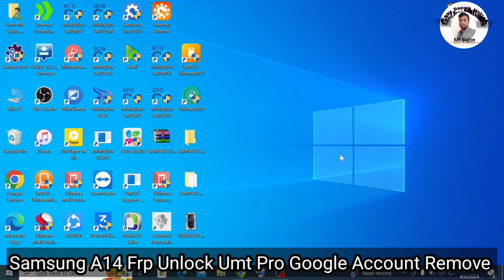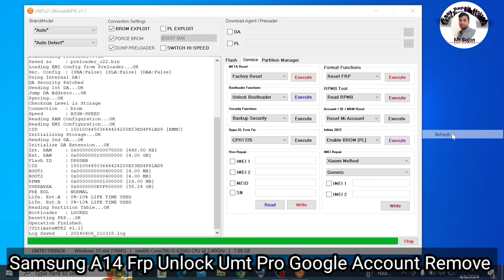Samsung A14 Frp Unlock Umt Pro Google Account Remove Umt